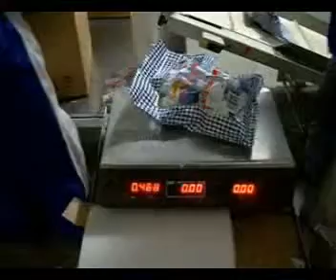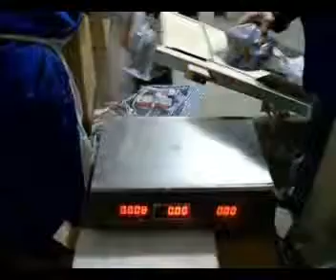Vertical Candy System